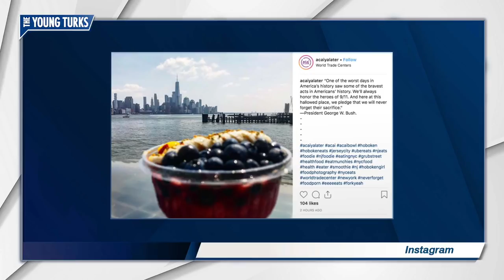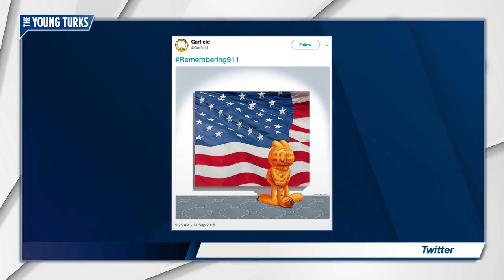These 9/11 Ads Will Shock You...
Companies are cashing in on 9/11. Cenk Uygur and Ana Kasparian, hosts of The Young Turks, break it down.

"Every year since Sept. 11, 2001, Americans have come together to remember the lives lost in the devastating terror attacks. Also every year, with perverse punctuality, brands have used the tragedy to try to sell their products.

New Jersey restaurant Acai Ya Later, for instance, really hopes you can take some time to honor this solemn anniversary. And why not do that with a nice acai bowl? Yum!

The company later deleted that post, only to put up a similar one ― without the picture of an acai bowl but still with all the foodie hashtags.

The restaurant joins a long list of businesses that have used Sept. 11 to promote themselves. In 2013, AT&T paid its respects by showing off its new phone.”